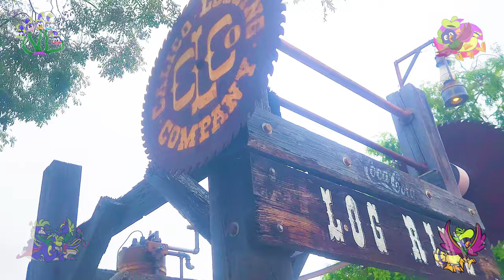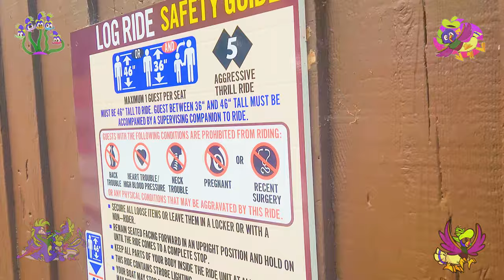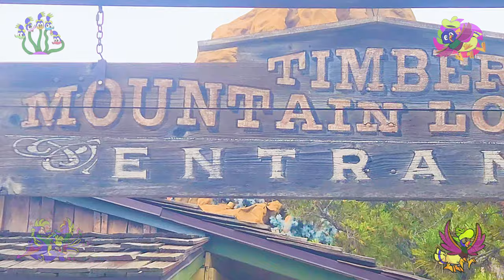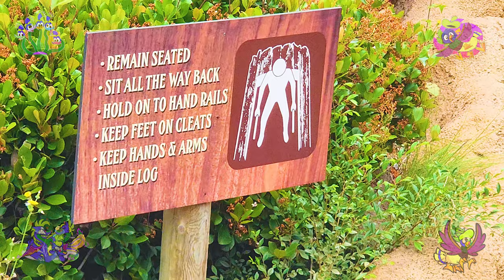[4K] Timber Mountain Log Ride On-Ride and Entrance to Exit Queue POV Daytime Knott's Berry Farm 2024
Longer Title: [4K] Timber Mountain Log Ride | On-Ride and Entrance to Exit queue POV |  Front of exterior,
Plaza (ft. outdoor track area & physical machinery),
wood archway sign, small elaborate queue, scattered gears, drink vending machines, waterfalls,
industrial house station, operations, nerd shots, timing a dispatch, 2 Ridethroughs (Forwards & backwards),
exit stairs, photo house, and almost every angle around the Mountain of Off-Rides |
Arrow Log Flume full of lumber nature & hootenanny yhemed Dark Ride portions at Ghost Town |
Knott's Berry Farm | Buena Park in California (5/4, 5/25, and 8/9/2024)

Timestamps:

Title, Front of the ride, Drop Exterior & lagoon pool Off-Ride, and Upclose shots-0:00

Outside queue and Plaza walkthrough ft. an old rusty metal machine archway, rotating switch stick station split, and whole drop side shot-7:51

Station house exterior and peek in lookaround-13:15

Timing a dispatch for a 4-passenger log with comparison from Last POV-16:29

Station house peek continued-16:59

Entrance sign to hangout (ft. rubber stop tool, log vehicle, wheels, Lift hill nerd shot, bushes next to, and fast lane scanning machine in use)-17:43

In-Queue Scenery walkthrough with Signs, scrap metal, rockwork, other side of lift hill off-ride, waterfalls, tiny pools, tunnels, and wood supports-20:28

Station inside the ride's property, operations off-ride, front of lift hill, look around, row numbers, boarding instruction signs, Safety Spiel-26:13

Forwards On-Ride POV with Hypersmooth 5.0 Hyperview-30:40

(Timestamps for each scene, room, and track; Modified for Overlay)

Lift Hill, Sawmill, straight conveyor, workmen, Moonshine Animatronic, Ooh vocals-31:21

Track section next to Xcelerator & supreme scream, ft. Jaguar Off Ride in wood tunnel-32:00

Wooden Tunnel of webs, The Banjo Scene, wood chopper, Giant Spiders Creeping over, Locomotive bell ring, donkey, and wolf in small forest-32:18

Outdoor portion with a Hitchhiking bag animatronic, sawmill exterior side, rope guy next to metallic can lifting logs, Alien next to him, right section under drop & behind waterfall-32:38

1st drop into a Dark Portion, Cave with Skeleton, a Hang Man, & an Anthro Human-Sized Complex designed bat-33:13

Forest Portion with a camp site, critter varieties, and Working bear Animatronic saying Trick or Treat-33:46

Hootenanny Scene with various human animatronics, The Calico Coffin Creepers Band gathered, gear water house-34:03

2nd Lift Hill with TNT applied inside minecarts, Temporary Toilet Trouble Witch Animatronic Replacing Timber up here, fire in the hole, 40 ft. drop, and On-Ride view of the Exterior track pool-34:21

Back Row Backwards/Reverse Non-Reaction POV-35:08

RARE
Exit platform lookaround, stairs, view window next to drop, bridge over the water track, two-sided staircase, photo stand exterior-38:59

Exterior seen from midway with a look of the lift hill top, side of the mountain, New Fast Lane scanners & single use kiosks, and Treats snack stand peek in-41:10

Bridge Exit Platform with a higher view of the Mountain Off-Ride and on top of station building-42:44

It opens to the public originally on July 11th 1969.

The Timber Mountain Log Ride is a themed log flume water dark ride at Knott's Berry Farm in Buena Park, California, United States. The ride is themed after the Knott's Calico Ghost Town. The ride is one of the oldest log flumes in the United States and is the most popular ride at Knott's Berry Farm. Moreover, the Timber Mountain Log Ride celebrated its 50th anniversary on July 11, 2019 with unique merchandise, 2 new animatronic figures and the addition of a soundtrack developed exclusively for the log ride by Krazy Kirk and the Hillbillies.

little more details of the log flume? Please click on this

credit to Wikipedia and Knott's Berry Farm website for the details for the description.

Footage filmed + Resolution type: 5/4, 5/25, and 8/9/2024 (4K UHD 60fps Standard Raw Footages Hyperview; ISO 6400 GoPro, Normal video mode Phone)
Camera: GoPro Hero 11 Black and Samsung Galaxy s22

Edited with Premiere Rush & Pro, with College classes resuming, I have an ability to render in 4K again thanks to free access to adobe softwares in college accounts.